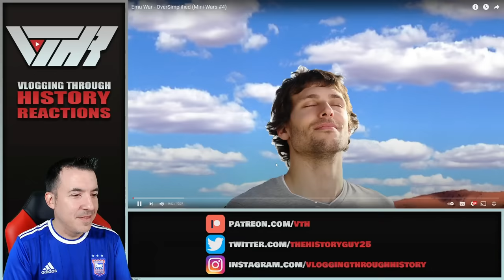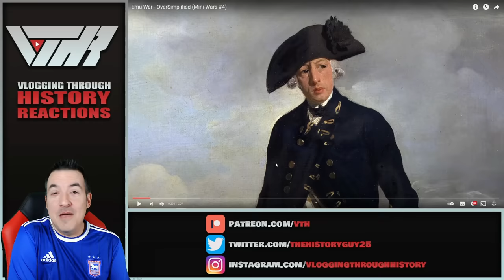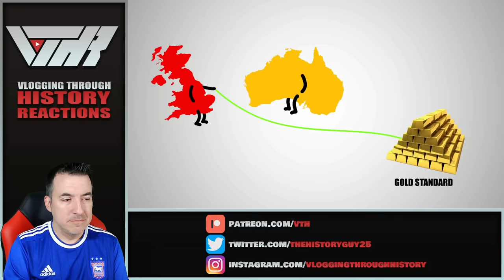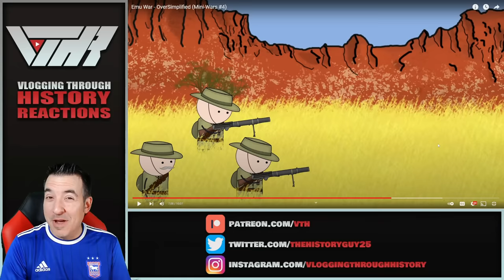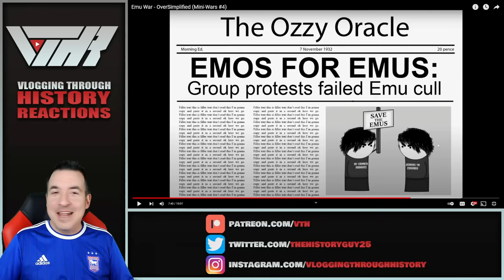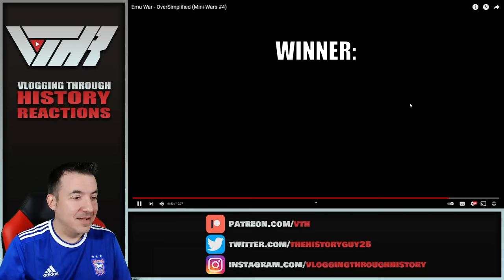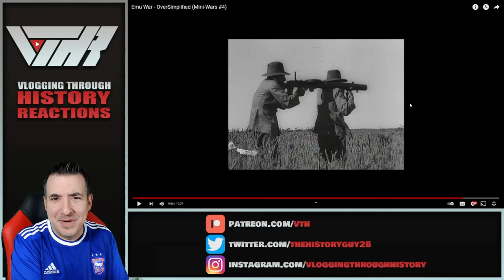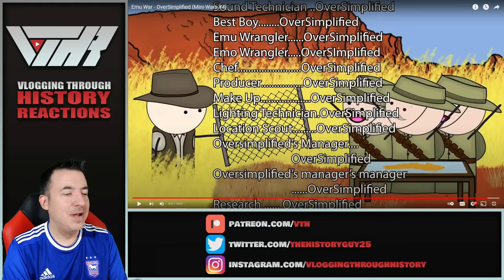Historian Reacts - The Emu War by Oversimplified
Executive Producers - John Lindley, James Book, Yani Tomov

Tier 6 - Christian Graves, Elijah Norrick, Han Pol, John Molden, Levi Stevenson, Ziv, Fernando Alonzo, Charles Glawe, Tiberiu Timo

Tier 4 - Adam Telladira, Anthony DeFedele, Charles Grist, Derek Wohl, Graham Brown, Kelly Moneymaker, Kryštof Kotásek, Odins_Martyr, Samuel Enns, Shoulder Devil, Sándor Nagy, Scott Miller, Scripted Samurai, Jake Murphy, Rodrigo Fernandez